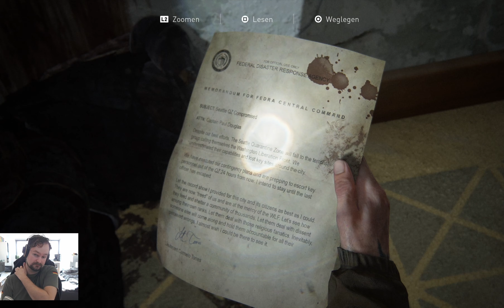" Stress im Parkhaus , Machete regelt " - The Last of Us Part 2 #10